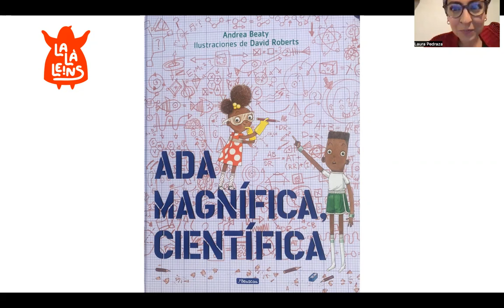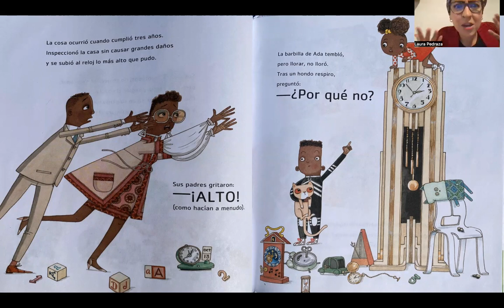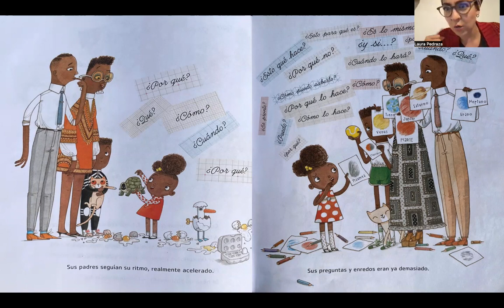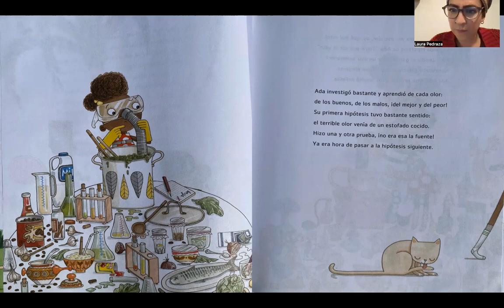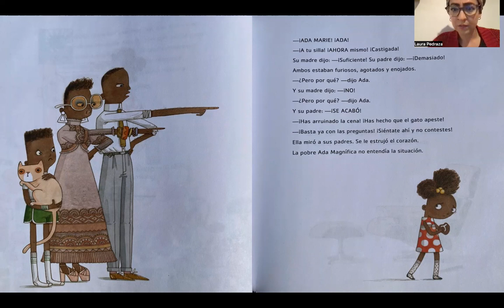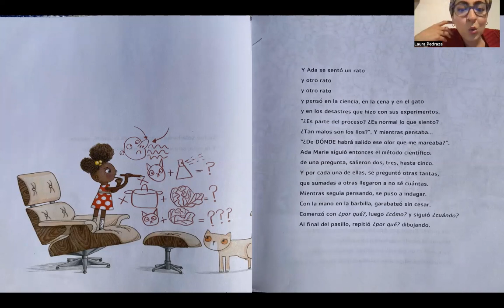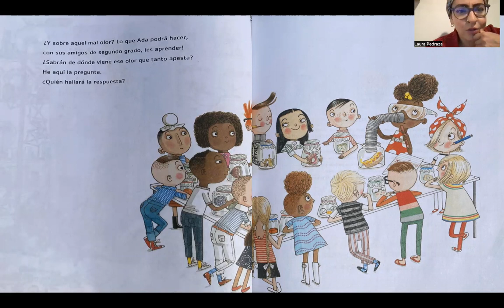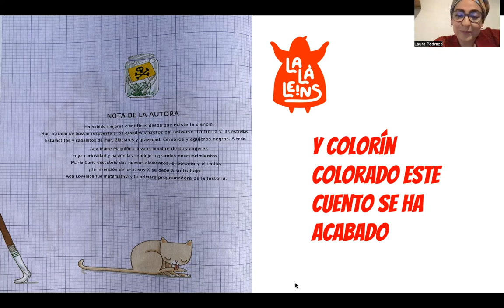Lala Leé: Ada Magnífica Científica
LalaLeins: Spanish immersion program for children

books author: Andrea Beaty, Dvid Roberts